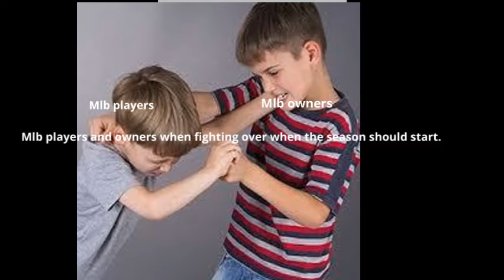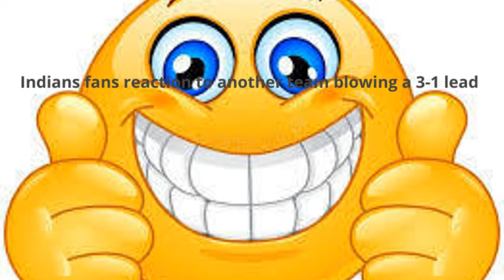Best player in the world S1 E2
Welcome to episode 2 of my show, enjoy!